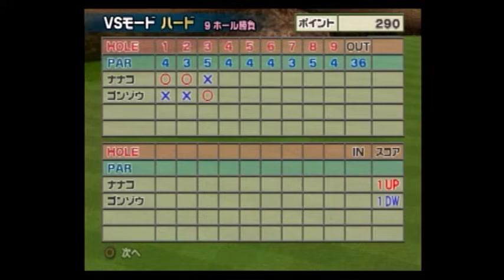みんなのGOLF4【ナナコVSゴンゾウ（ハード）】Everyone's GOLF4 PS2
みんなのGOLF4 ナナコを使用したVSモードの動画になります。

アヤと能力が似ていることと、３でも使ったことのあるキャラで、インパクトもやさしいですし使いやすいです。